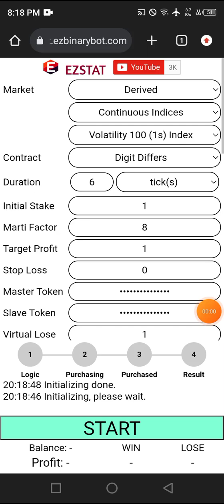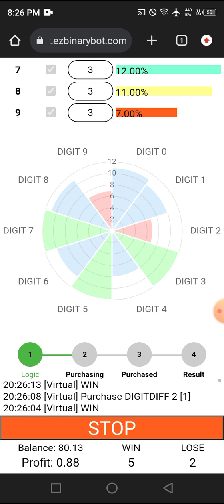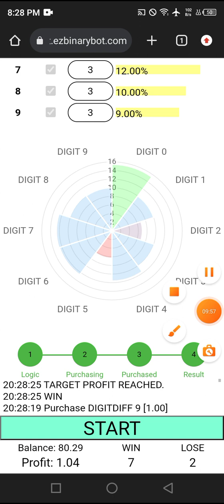#67 part 7 $7.24 of $10 Deriv Daily Journal